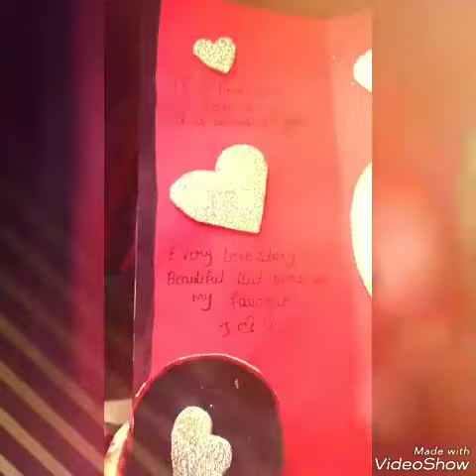Handmade Anniversary card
Handmade Anniversary card easy to make